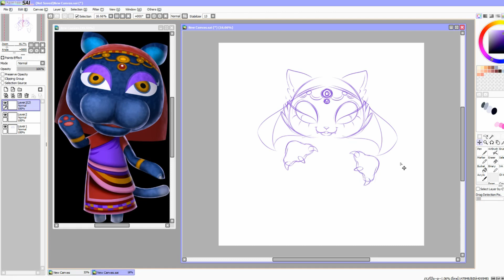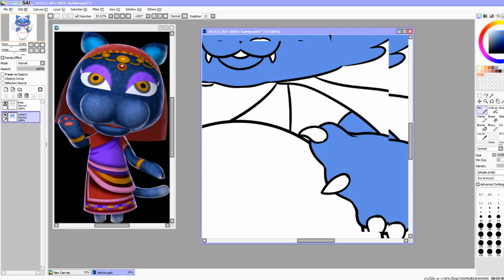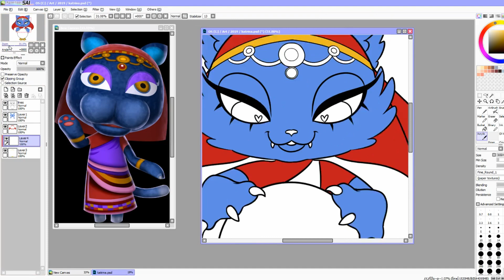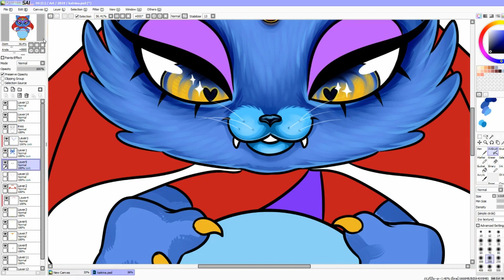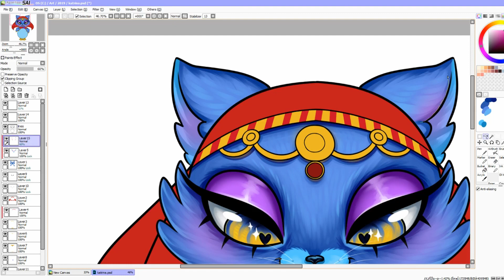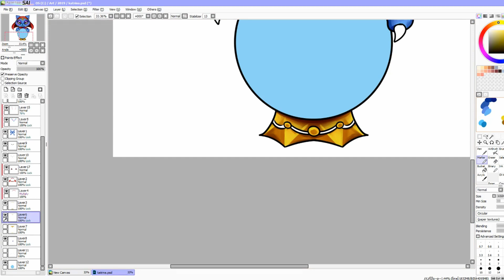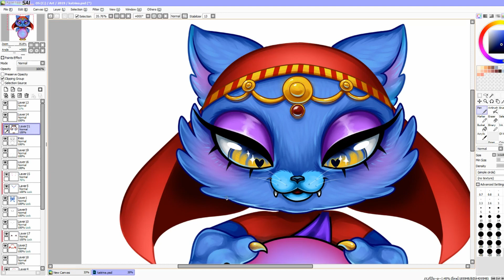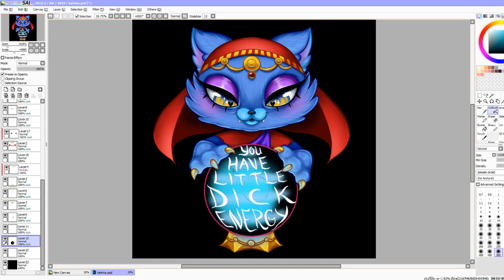Working For Yourself As An Artist // Katrina Timelapse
Listen to me kinda ramble about what it's like working for yourself as an artist while I draw Katrina from Animal Crossing giving you some very cryptic messages from her crystal ball.

I use Paint Tool Sai and Photoshop CC